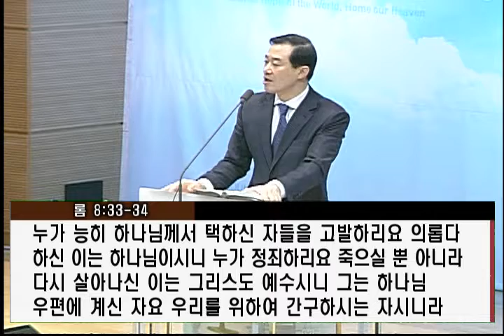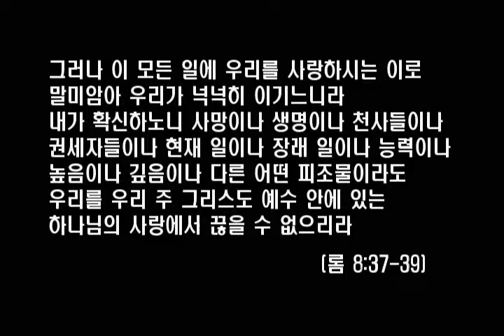고난주간특별새벽기도회 - " 하나님의 의와 영원한 감사 " [20170414]서울홍성교회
고난주간 특별새벽기도회
" 그리스도의 형상으로 변화되어라! "

설교:" 하나님의 의와 영원한 감사 "